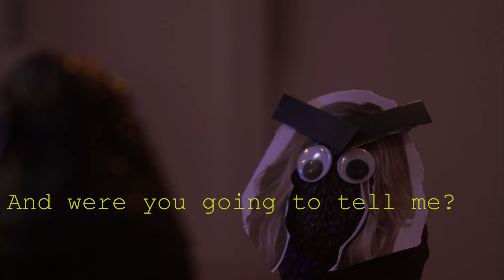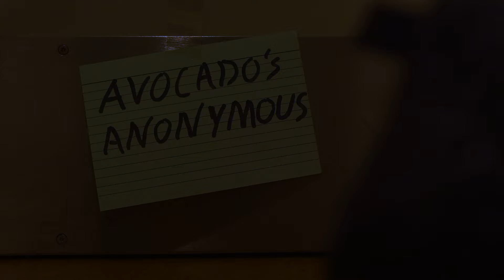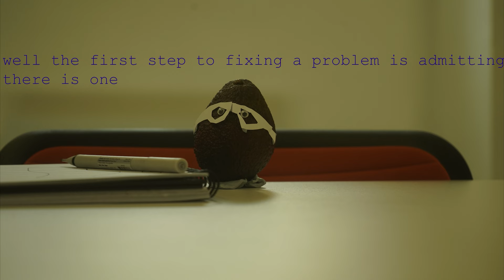The Avocado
Ok just to add some context:

I had an Idea for a short film about avocados but my teacher was like "Nah you have to link it to a social issue or something" and I didnt really wanna do that but I kinda had to so I decided that to annoy her I would just add in every single social issue that I could think of BUT instead of getting annoyed at me she actually liked it SO when FMP came around I was like "Eh, I might as well do this" and ya that's pretty much it.